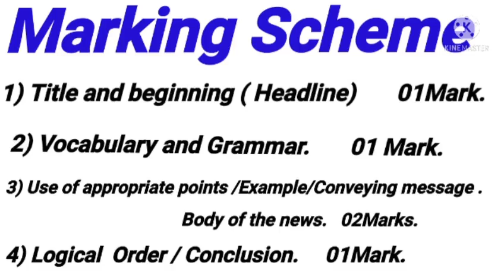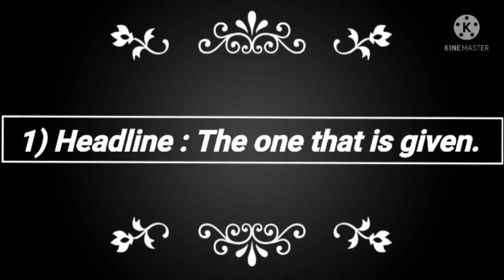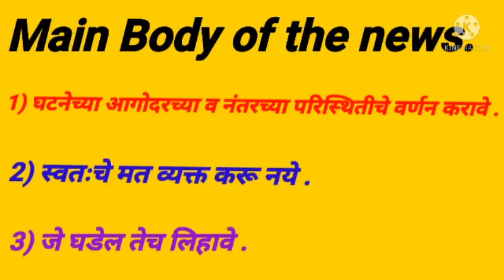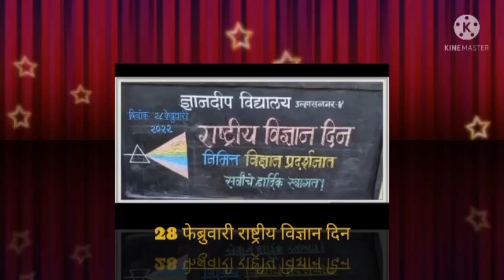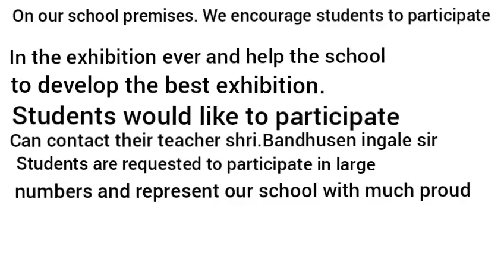News Report Writing |इयत्ता- 8वी- 10वी |विषय- इंग्रजी| शिक्षिका- धनश्री पोळ |ज्ञानदीप विद्यालय